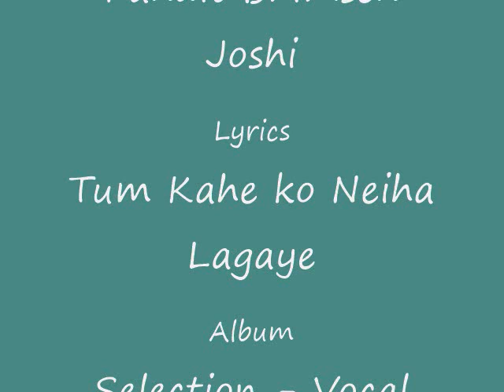Tilang Thumri -by Pandit Bhimsen Joshi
Beautifully sung by Pandit Bhimsen Joshi,...